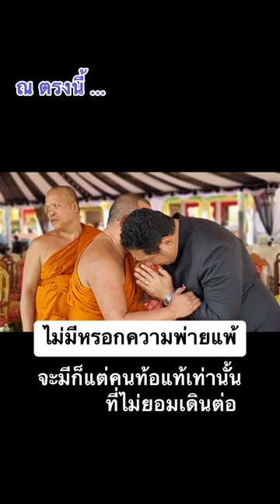อยากให้กำลังใจพี่แป๊ะกับพี่เบียร์ และทีมเพื่อไทยชลบุรีทุกคนจ้า❤️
ณ ตรงนี้ ไม่มีหรอกความพ่ายแพ้ เพราะมีแต่คนท้อแท้ ที่ไม่ยอมเดินต่อ _ พี่แป๊ะไม่ได้พูดแต่ fc บอกเอง😁 อยากให้กำลังใจพี่แป๊ะกับพี่เบียร์ และทีมเพื่อไทยชลบุรีทุกคนจ้า❤️สนธยา สนธยาfc บิ๊กแป๊ะ บ้านใหญ่เสมอ สุกุมลคุณปลื้ม ชลบุรี❤️